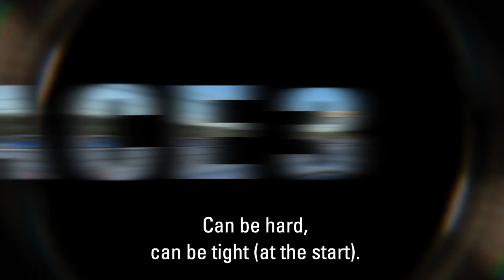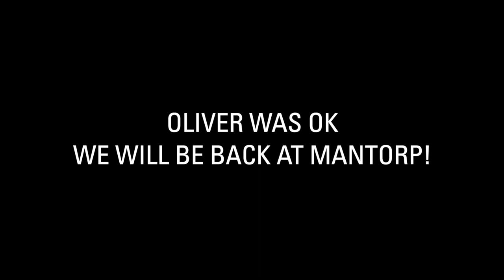"P5, P5, BLACKOUT!, P4"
Wohoo, it´s Friday again!
And the vlog is LIVE!
BTS from the Skellefteå round with Midnattssolsloppet in the STCC TCR Scandinavia championship.

Video: Fredrik Lestrup
Edit: Profil46